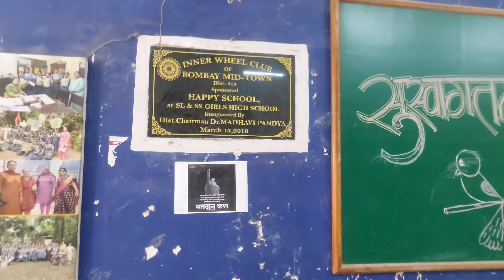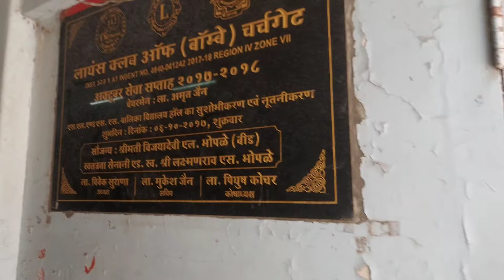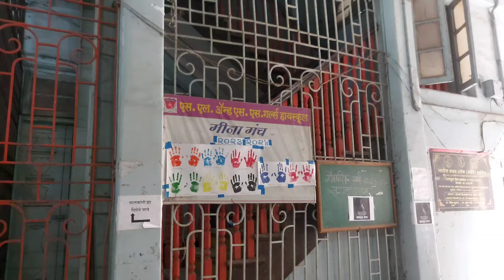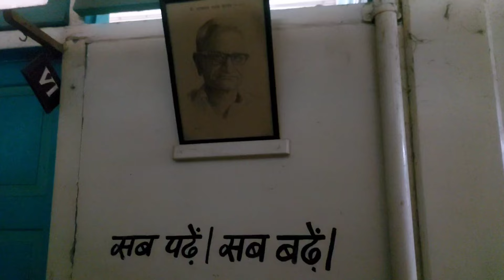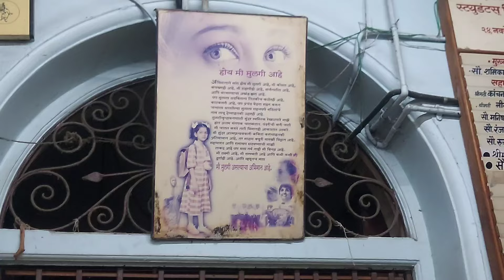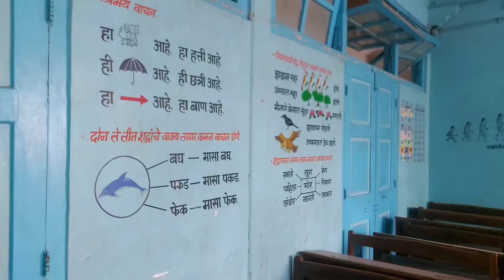School Friends Get-together#2024#शाळेमध्ये मैत्रिणींबरोबर#fun#food